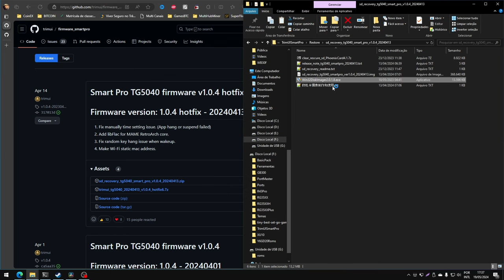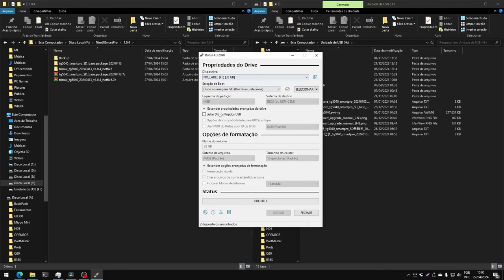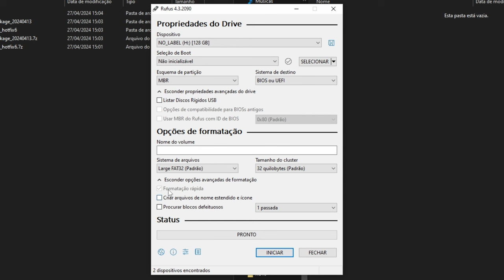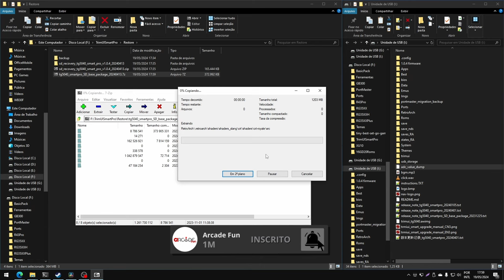Tela Preta? Não Liga? Recupere o TrimUI Smart Pro!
O TrimUI Smart Pro é incrível, potente, com um display acima da média, já os controles poderiam ser um pouco melhores.
Alguns inscritos notificaram que os portáteis paravam de funcionar de uma hora pra outra, ficou a tela preta ou simplesmente não liga, mesmo testando com outro cartão, regravando o firmware,  com todas essas tentativas o portátil ainda não ligava!
Então resolvi abordar esse problema e tentar a solução fazendo a restauração do firmware do TrimUI Smart Pro.
Fica tranquilo caso aconteça por ai, é só acompanhar o vídeo que vai dar tudo certo!

Capitulos:
0:00 - O incrível TrimUI Smart Pro
0:26 - Problemas de funcionamento
0:39 - Pré-Requisitos: PC, Leitor de SD e MicroSD
1:15 - Download/Gravação SD Recovery
2:13 - Recuperação no TrimUI Smart Pro
2:43 - Limpeza de cartão (FAT32)
3:25 - Restaurar backup Bios / Jogos / Assets
4:22 - Comente se resolveu seu problema!
4:27 - Obrigado!